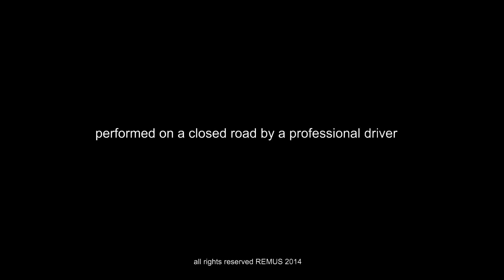FIAT Punto Evo Abarth, type 199, 2011+ with REMUS sport exhaust system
In this video - Axle-Back-System:
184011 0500 - Stainless steel sport exhaust for left-system (with Ø 84 mm angled tailpipes with adjustable spherical clamp connection), with EEC homologation

Also available - Cat-Back-System (sportexhaust + racing tube):
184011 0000 - Stainless steel racing tube instead of front silencer, without EEC homolgation
different tip set packages (with or without carbon)

choosable tailpipes:
# 0026 55S tail pipe set 2 tail pipes Ø 84 mm angled with adjustable spherical clamp connection
# 0026 05 tail pipe set 2 tail pipes Ø 90 mm with adjustable spherical clamp connection
# 0026 83C tail pipe set 2 tail pipes Ø 84 mm Street Race with adjustable spherical clamp connection
# 0026 83CS tail pipe set 2 tail pipes Ø 84 mm Carbon Race with adjustable spherical clamp connection
# 0026 83CB tail pipe set 2 tail pipes Ø 84 mm Street Race Black Chrome with adjustable spherical clamp connection

REMUS Powerizer:
B903822 - Abarth Grande Punto 1.4 T-Jet 1368ccm 114kW, Original: 114kW / 155PS / 230Nm, Tuned: 146kW / 199PS / 297Nm
B903823 - Abarth Grande Punto essesse 1.4 T-Jet 1368ccm 132kW, Original: 132kW / 179PS / 230Nm, Tuned: 169kW / 230PS / 294Nm
B903961 - Abarth Grande Punto Evo 1.4 16V T-Jet 1368ccm 120kW, Original: 120kW / 163PS / 250Nm, Tuned: 152kW / 207PS / 320Nm
B903824 - Abarth Grande Punto Supersport 1.4 T-Jet 1368ccm 132kW, Original: 132kW / 179PS / 270Nm, Tuned: 169kW / 230PS / 310Nm